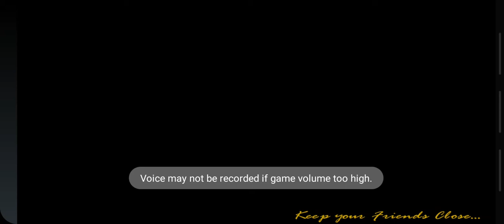gta vice city final mission gameplay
watch GTA:VC final mission (keep your friends close ) gameplay